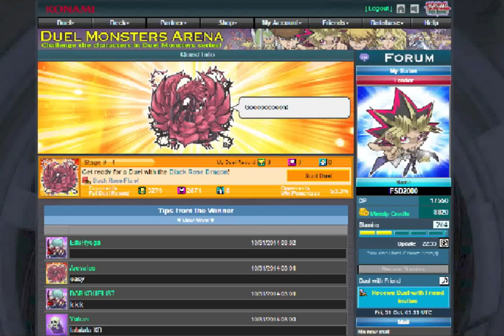YU-GI-OH! DUEL ARENA- QUEST- STAGE 9-4- FSD2000 VS BLACK ROSE DRAGON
DUEL AGAINST RED EYES BLACK DRAGON IN QUEST MODE